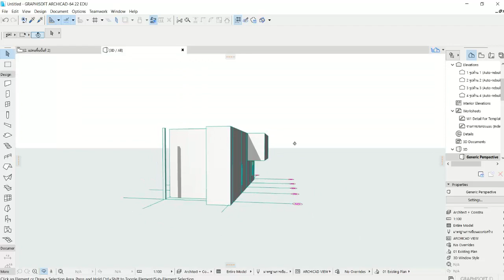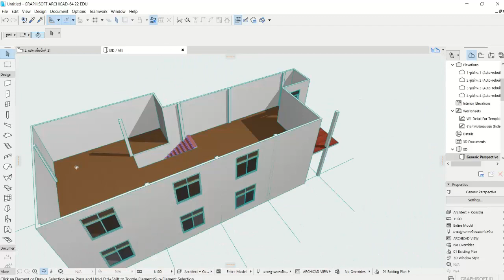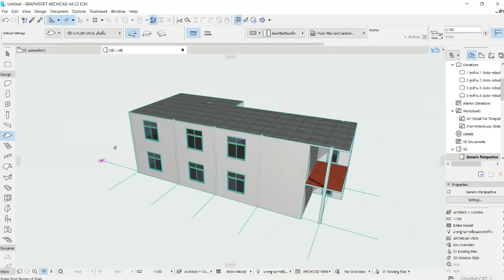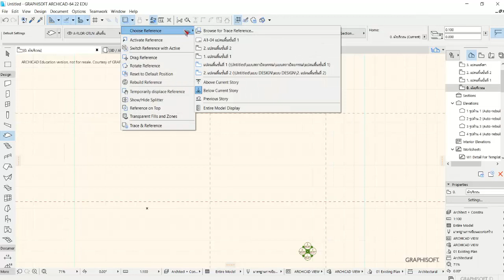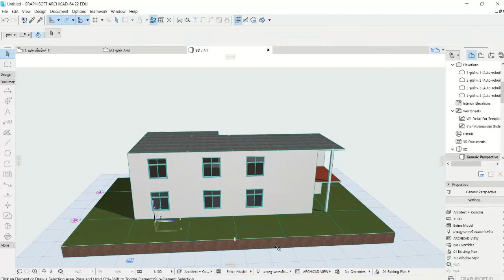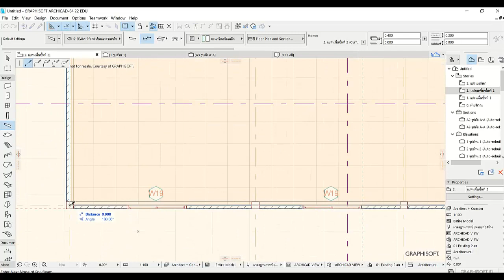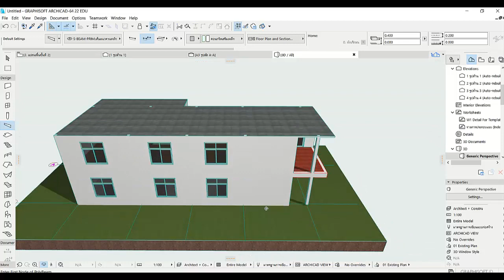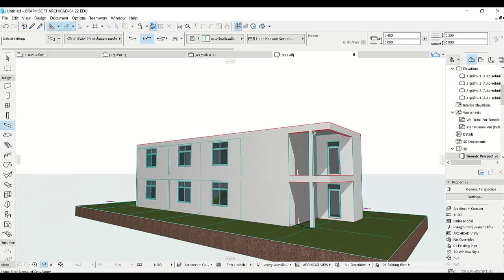nu039 vdo u03 3 2 3